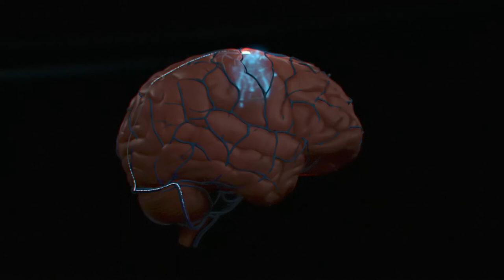Synchron Switch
An animation of the Synchron Switch invented by Australians Thomas Oxley and Nicholas Opie.